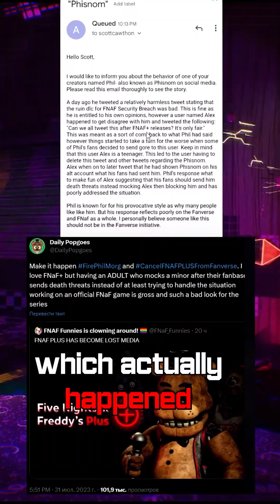fnafNews #1-6 compilation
JonnyBlox,FNAF,FNAF NEWS,FIVE NIGHTS AT FREDDYS,FIVE NIGHTS AT FREDDYS NEWS,fnaf news,fnaf security breach,five nights at freddys